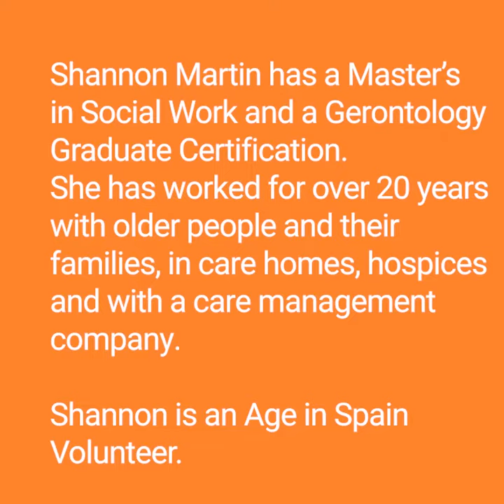How to cope with repeated questions